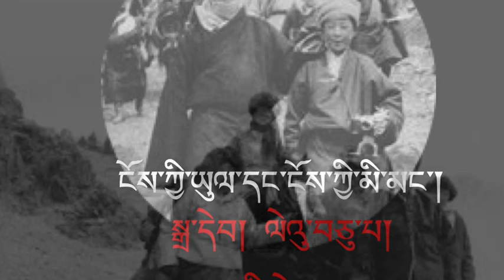ལྷ་སའི་རྐྱེན་ངན། ངོས་ཀྱི་ཡུལ་དང་ངོས་ཀྱི་མི་མང་། སྒྲ་དེབ་ལེའུ་བཅུ་པ། my land & my people audiobook 10